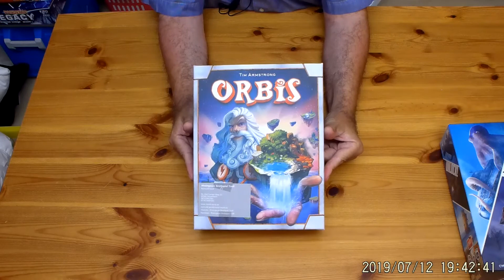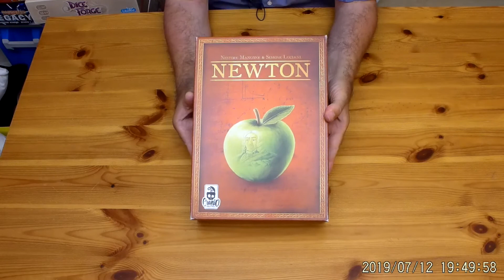Brettspiele vom "Asmodee Spieleverlag" vorgestellt vom Rheingauer Brettspiel Treff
Ich stelle Euch heute Brettspiele vom "Asmodee Spielverlag" vor. Alle vorgestellte Spiele können auf Wunsch an den Spieleabenden des "Rheingauer Brettspiel Treff" getestet bzw. gespielt werden.